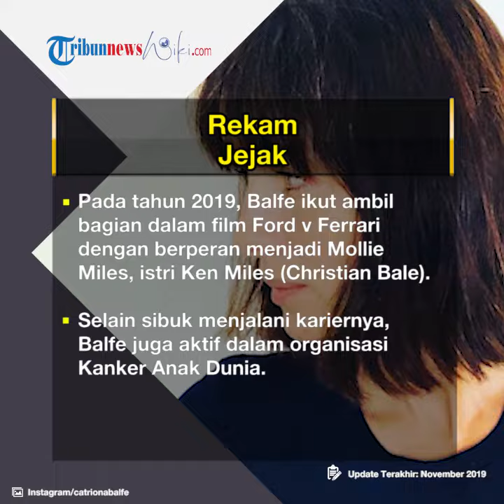Profil Catriona Balfe - Aktris Pemeran Film Ford vs Ferrari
TRIBUN-VIDEO.COM - Caitríona Balfe ( Caitriona Balfe) merupakan seorang aktris berkebangsaan Irlandia.

Caitriona Balfe lahir di Dublin, 4 Oktober 1979 dan ia tumbuh besar di desa Tydavnet, County Monaghan.